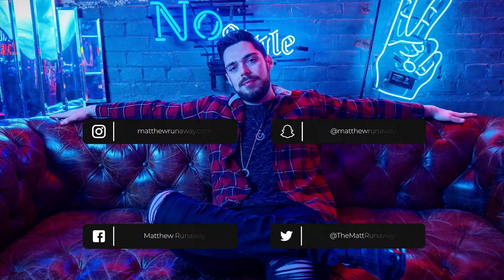Country Singer Reacts To NF Wake Up (NF JOURNEY)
Welcome to Matthew Runaway on YouTube!